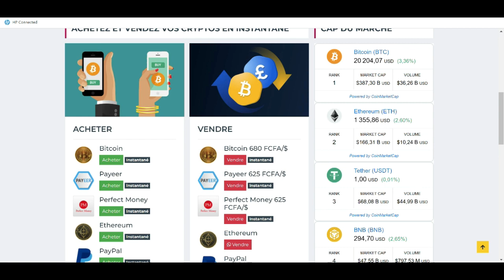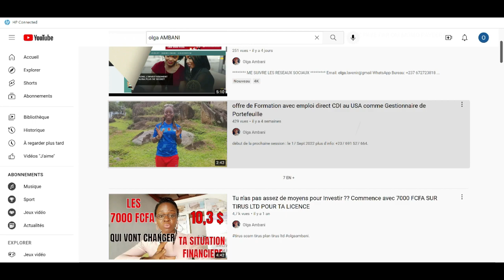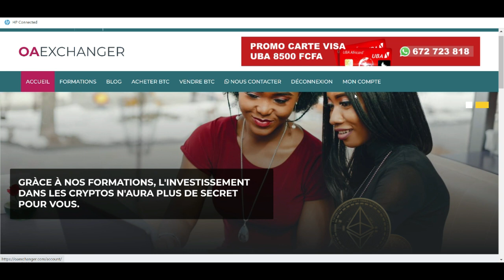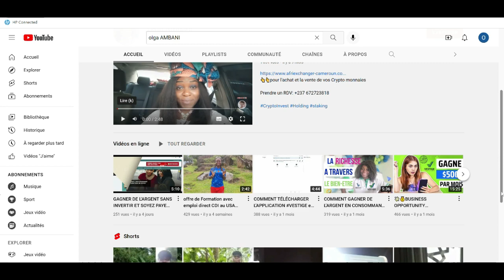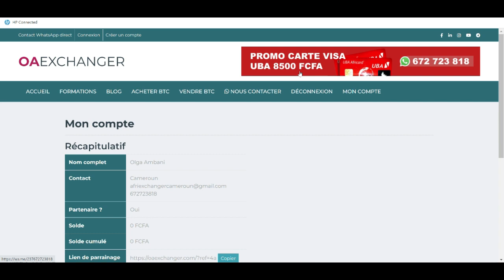VOICI COMMENT OBTENIR SON LIEN PARTENAIRE OAEXCHANGER.COM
Sur OAExchanger vous avez la possibilité de vous faire des revenues passifs en devant partenaire.

Voici la liste des portefeuilles électroniques et exchanges les plus fiables:
1 - MEXC - Ref Code: 1LNZm